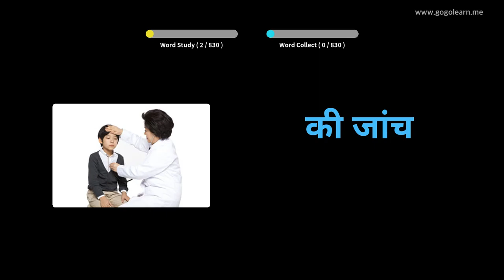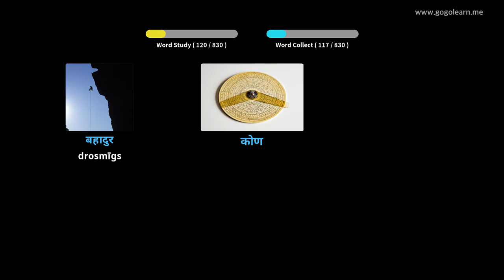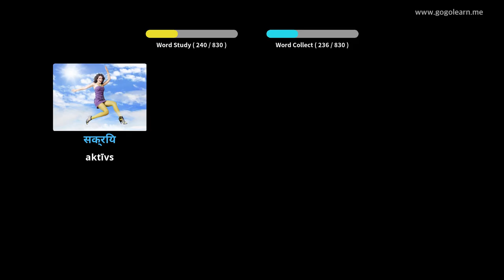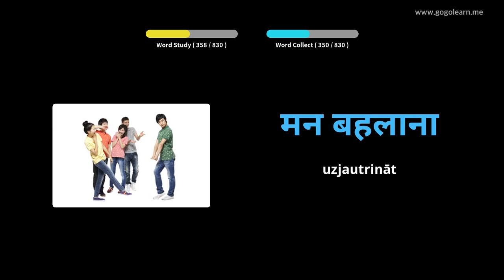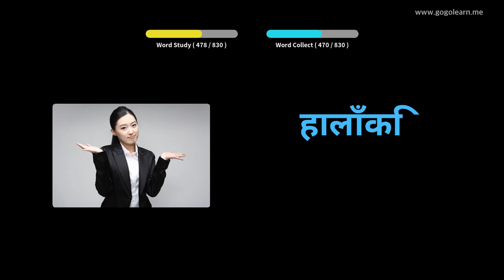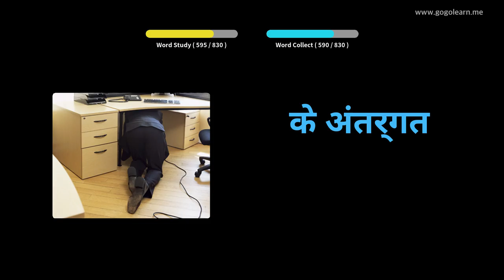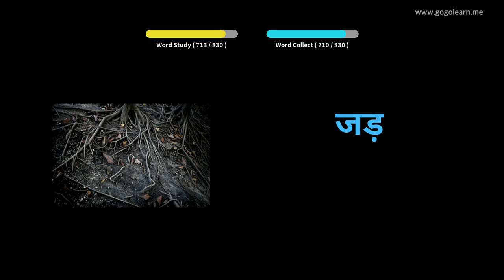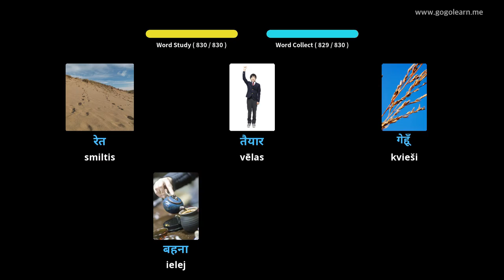Hindi vārdnīcas klausīšanās gulēšanas laikā | Golearn